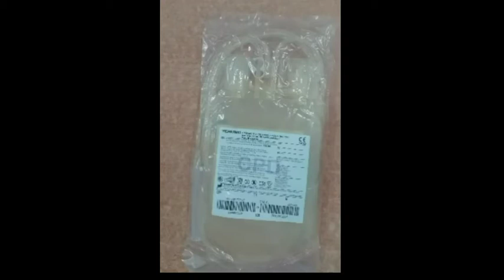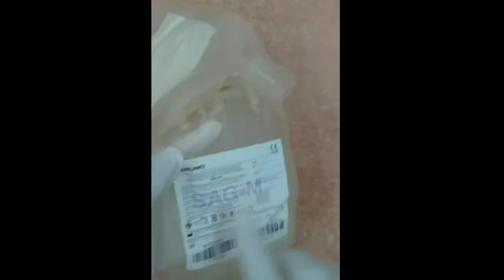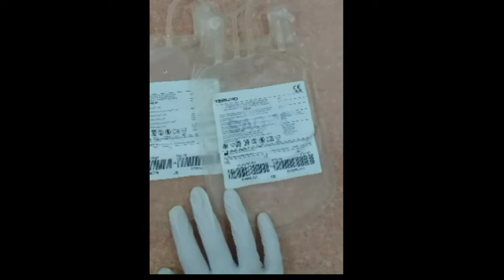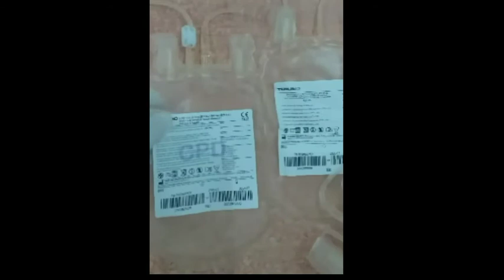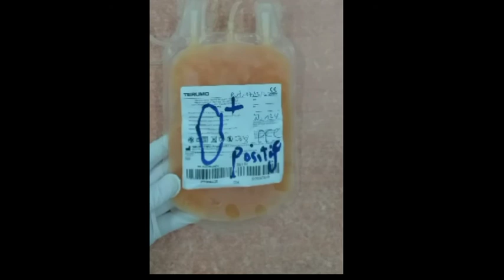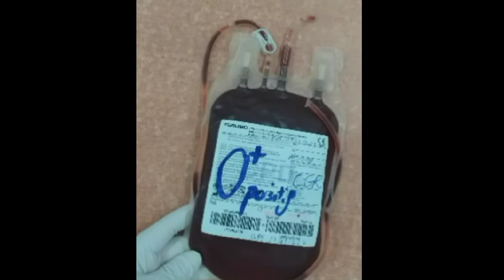كيفية إستخدام أكياس الدم Les Poches de sang